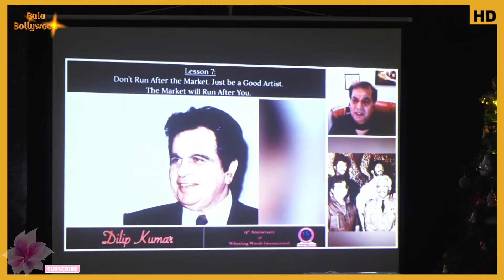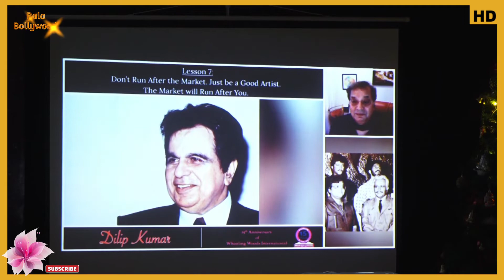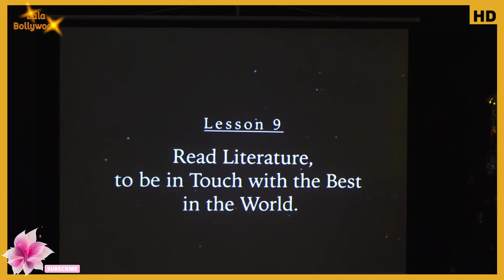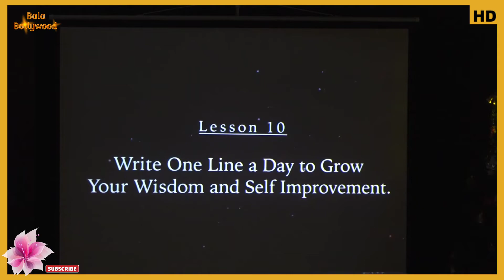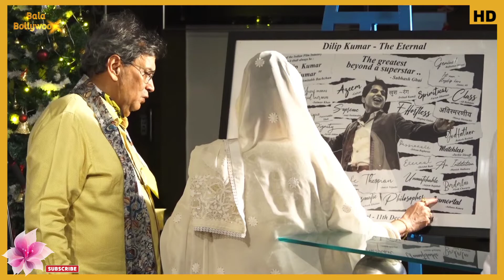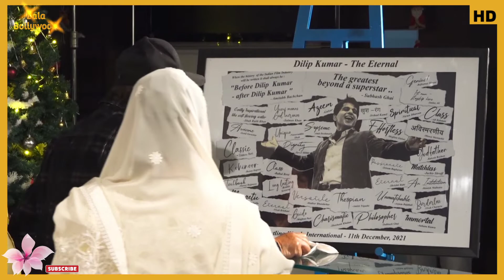Legend Dilip Kumar's Birth Anniversary | Dharmendra | Saira Banu | Subhash Ghai | Complete UNCUT VD0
Watch Legend Dilip Kumar's Birth Anniversary | Dharmendra | Saira Banu | Subhash Ghai | Complete UNCUT VD0